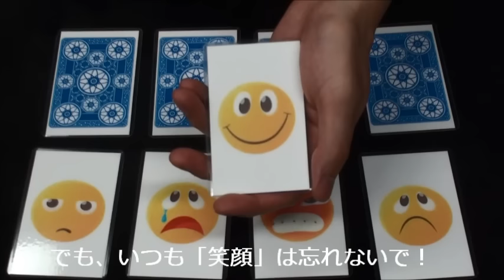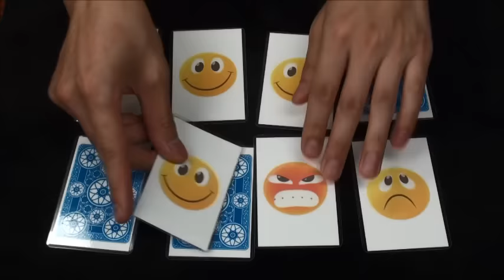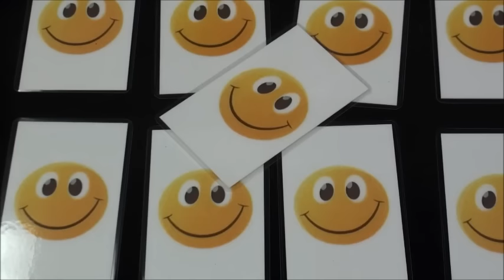スマイルカード